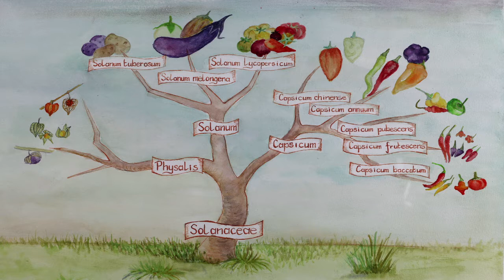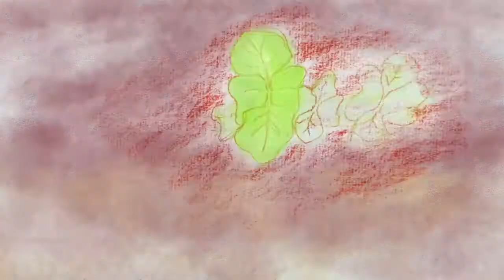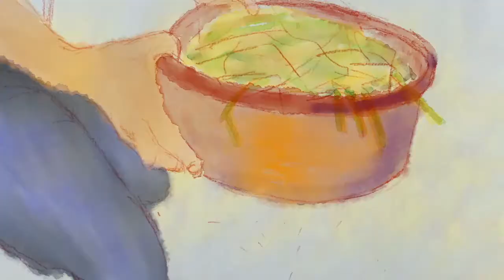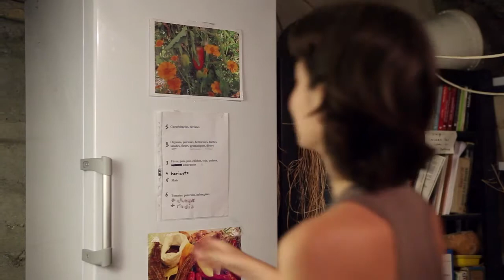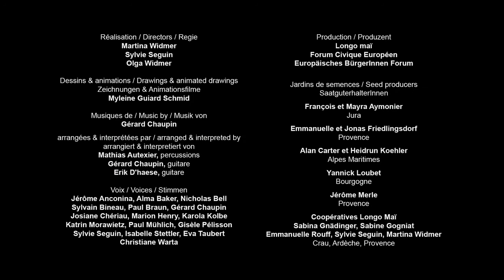Produire des semences d'aubergine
Apprends à faire tes propres semences d'aubergine en regardant ce film pédagogique. Il t'expliquera pas à pas la classification botanique, la pollinisation, le cycle de vie de la plante, l'extraction et le tri des semences. Tu y trouveras tous les gestes et astuces pour apprendre à produire tes propres graines.